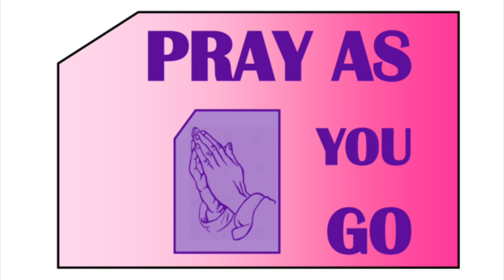Pray as you go (135) I will arise and seek him early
Welcome to PrayAsYouGo, a short prayer session of 10 minutes or less. Be Blessed as you pray along with me

Song: step by step : Michael W. Smith

Scriptures: Psalm46: 5 TPT; Mark 1:35 NIV; Psalm. 90:14 NKJV; Philippians 1:6 NIV

Prayer Points:
1. O Lord, I thank you because you are merciful and kind  IJN
2. O Lord, where I have delayed and procrastinated in the past, have mercy on me IJN
3.  I decree and declare that this year, I will arise and pursue God, pursue purpose early IJN
4. Lord, I lay the foundation of my year on the covenant of your mercy and help IJN
5. Lord arise, help me early, help me daily, give me the grace to put you first in all I do this year IJN.
6. Thank God for answered prayers